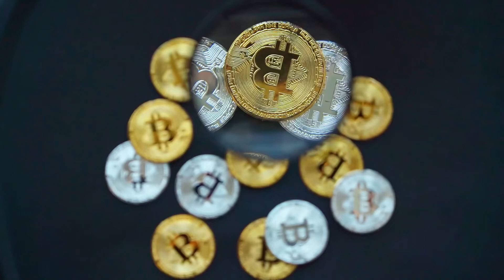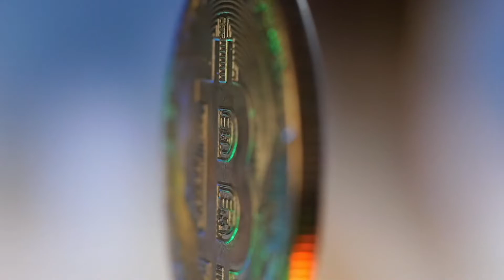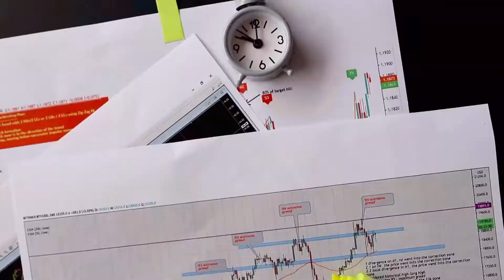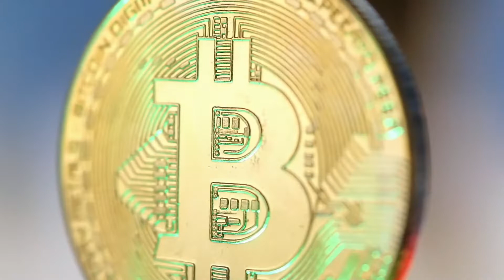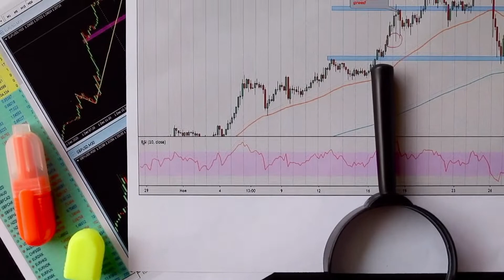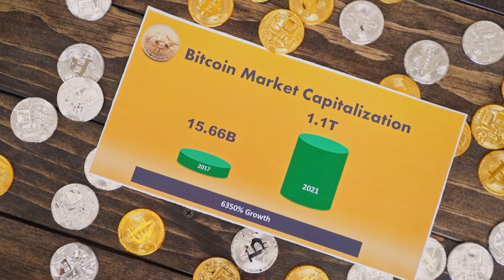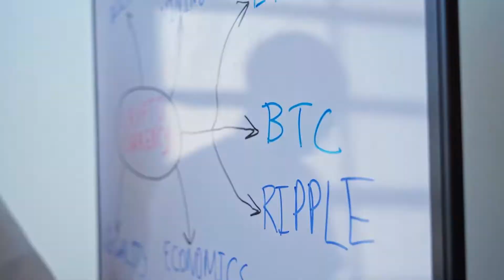WARNING! MICROSOFT IS GOING TO PARTNERSHIP WITH DOGECOIN